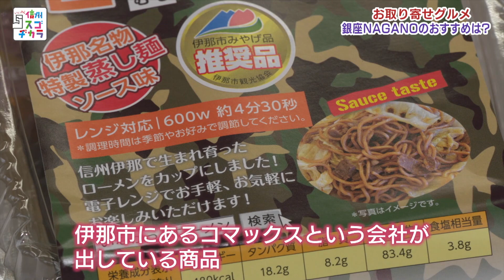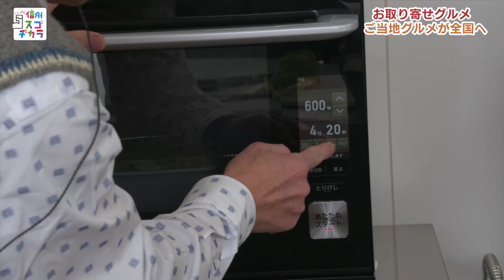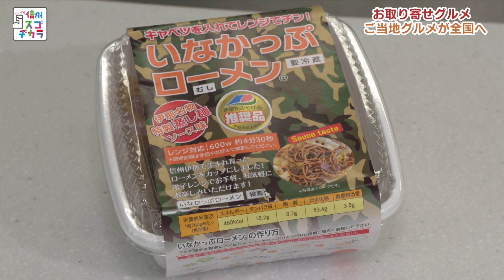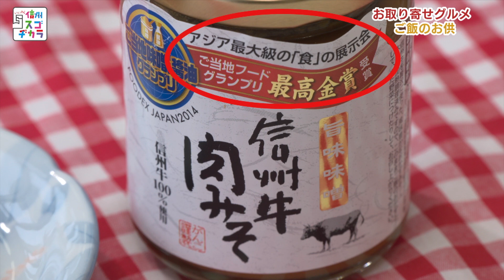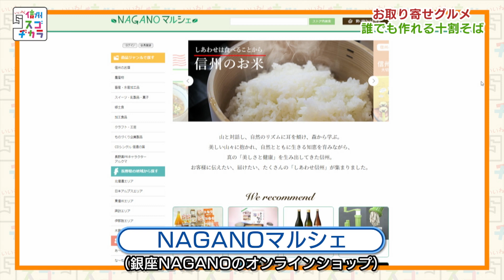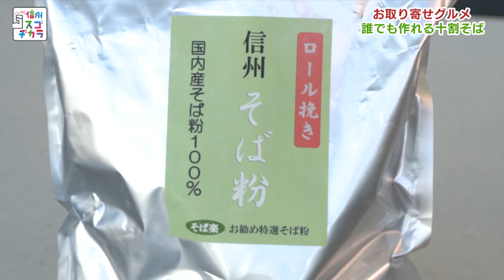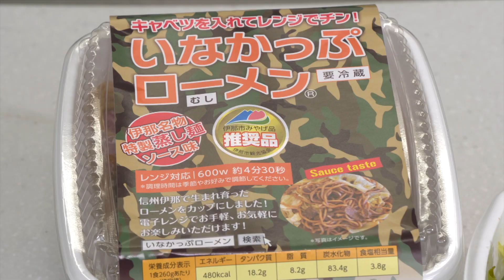いいね！信州スゴヂカラ（お取り寄せグルメ ～郷土愛が生んだアイデア商品～ / 2021年3月13日）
新型コロナウイルスの影響により、私達の生活は一変しました。外食産業は大きな打撃を受けましたが、反対に、テイクアウト、デリバリー、お取り寄せなど、自宅でお店の味を楽しむ機会が増えたのではないでしょうか？

今回、番組ではお取り寄せグルメに注目しました。ご協力いただいたのは、東京・中央区にある「銀座NAGANO」。２０１４年にオープンした県のアンテナショップです。長野県のPRだけでなく、故郷に帰省ができない信州人にとって、心のよりどころとしての役割も担っています。
店員さんのおすすめは、信州牛や野沢菜・青唐辛子など地元食材を使い、信州みそやラー油で味付けしたご飯のお供が三品。さらに、伊那市で絶大な人気を誇るご当地グルメのカップ麺。キャベツを用意し、中の具材を容器に移して、電子レンジで温めると完成するアイデア商品です。開発した伊那市の飲食店経営者によると、故郷に帰省できない家族のために購入する方が多いと言います。

また、ある道具を使うと、誰でも手軽に作れる十割そばも。小諸市の会社が開発した商品で、そばを打つ時のポイントとなる水回しも、簡単に行うことができます。そば切りも、誰がやっても均一な太さに仕上げることができます。一般的な十割そばは、短く切れてしまったりと、初心者が打つには難しいものですが、それらの課題を解決できる画期的なアイデアに、松坂アナウンサーも驚きです。